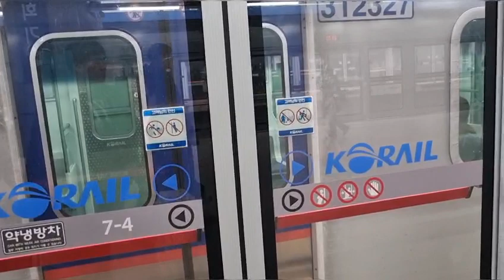코레일 1호선 경원선 큐브 인천발 연천 급행 회기역 출발 대기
행선지 : 인천발 연천 급행

제작 : 우진산전

제작년도 : 2023년

편성 : 312x25편성

촬영장소 : 회기역